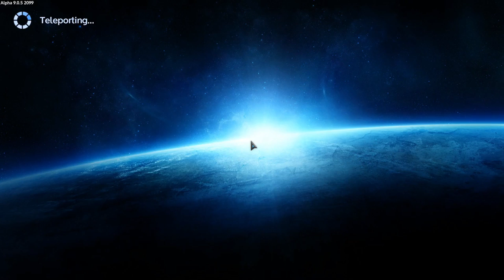Empyrion Galactic Survival A9 Episode 25 Main Frame